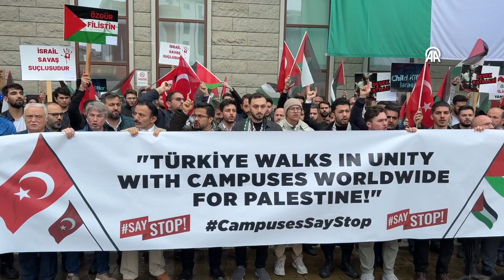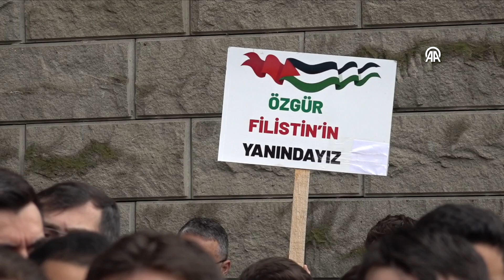Rize'de Üniversite Öğrencileri ABD'deki Filistin Eylemlerine Destek Verdi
Rize'de üniversite öğrencileri, ABD'deki üniversitelerde düzenlenen Filistin eylemlerine basın açıklamasıyla destek verdi.